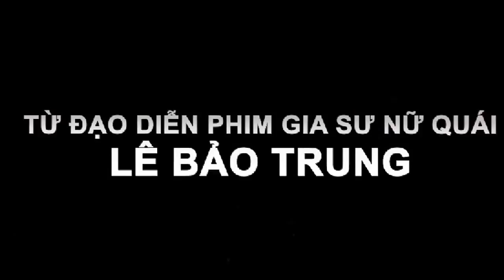Hoài Linh đi học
Chuyện phim trường Đại Náo Học Đường - Hoài Linh đi học.